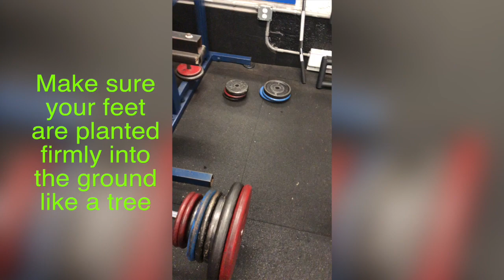Romainian Deadlift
Proper Form for Romainian Deadlift